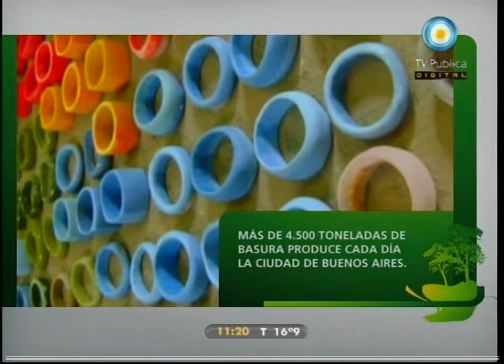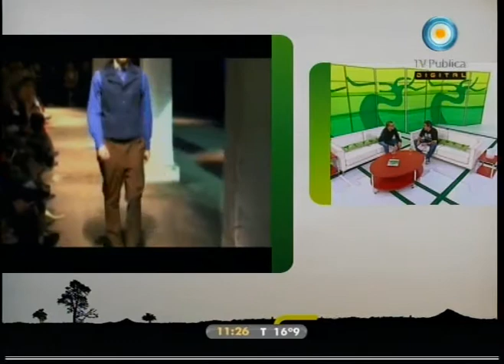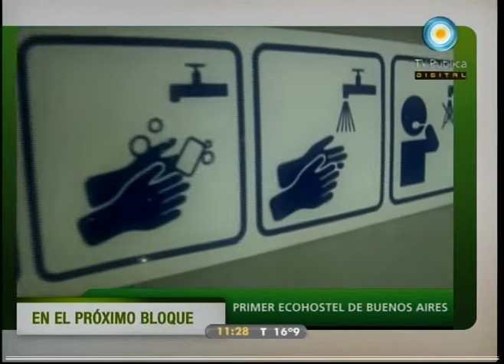Recurso natural 30-10-10 (3 de 4)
Reducir, reciclar y reusar: las claves del diseño suistentable. Con cuero reciclado, con neumáticos, accesorios con botones, techos construídos con cáscara de maní y el primer hostel ecológico de Buenos Aires. Además, el rol de los diseñadores en el desarrollo sustentable y una entrevista con Mariano Toledo.